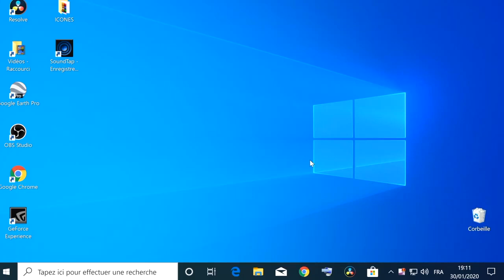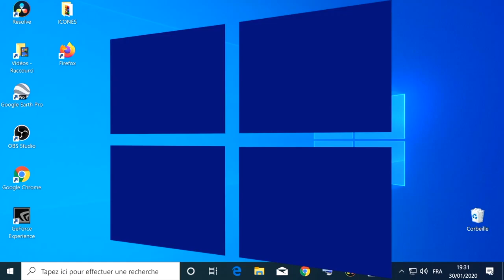Windows 10 - Quelle version avez vous? Quelle sont les caractéristiques ? Est il activé?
comment connaitres la version et les caracteristiques de windows 10 et de savoir si il est actvé